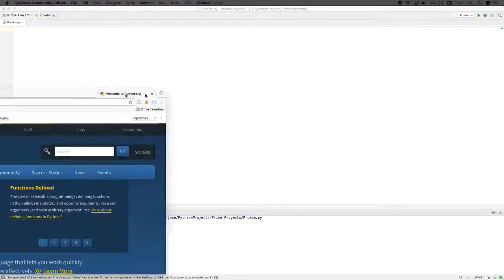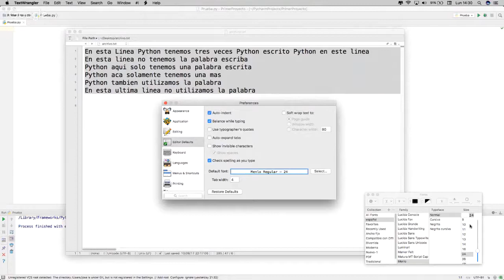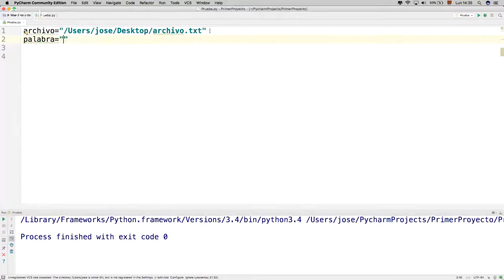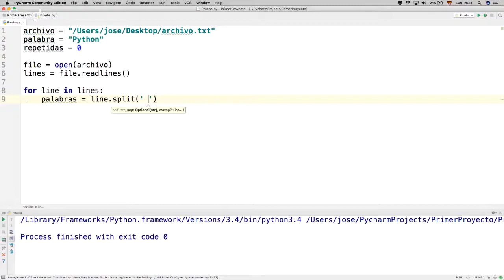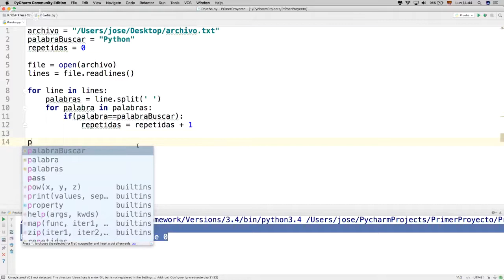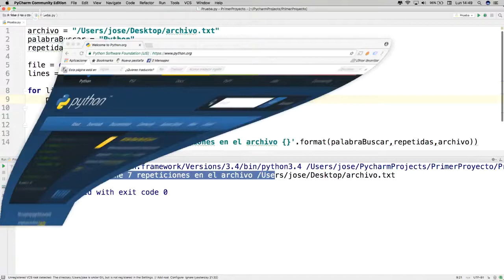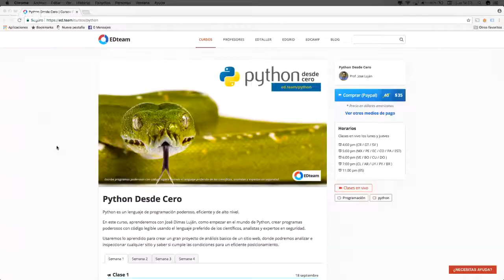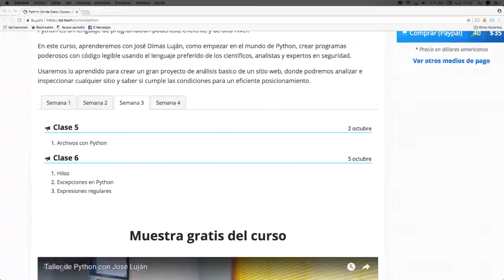Taller de Python con José Luján